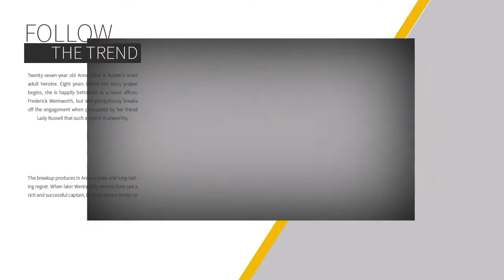A day with a beginner Vlogger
Camera/video use in this Vlog

* Iphone 5
* microphone From Lazada